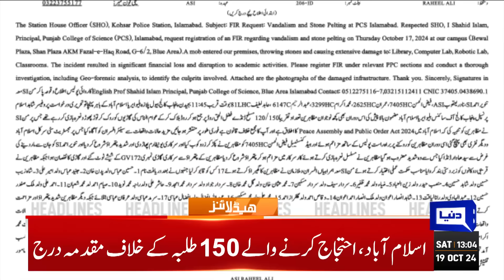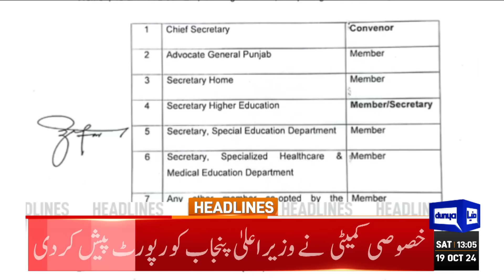26th Constitutional Amendment: PTI VS Government | 1PM Headlines | PTI Protest | Israeli PM Update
Election Act amendments can't void reserved seats ruling, clarifies SC

Senate session adjourned without tabling constitutional amendment

Bilawal sees constitutional court as panacea for Pakistan justice system

Parliamentary committee approves constitutional amendment draft

Consensus reached with JUI-F on constitutional package: Barrister Gohar

Pakistan spin duo hand 152-run defeat to England, end 15-month drought

ECP legal team proposes reinstatement of suspended members on reserved seats